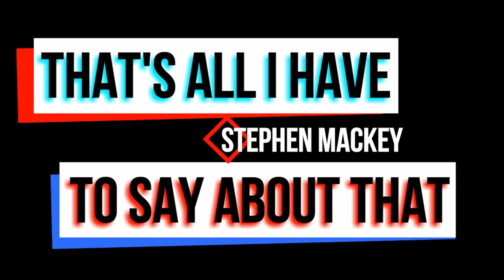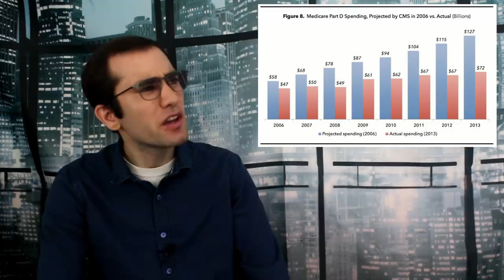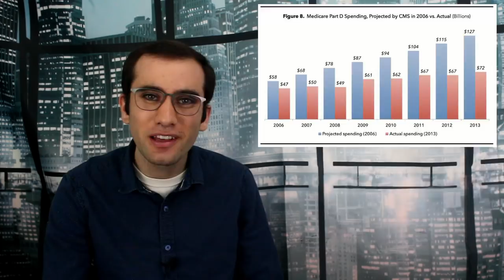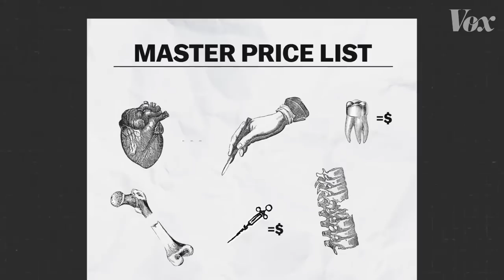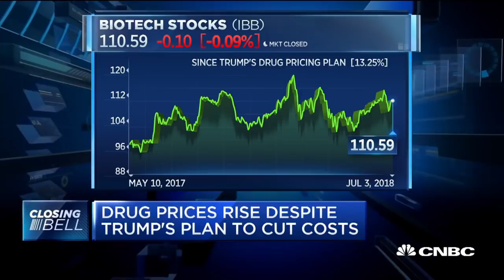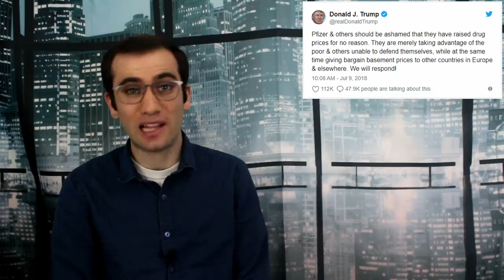You’re Hired: Alex Azar Fighting Prescription Drug Prices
The executive branch published the American Patients First Blueprint a few months ago. Here’s what it says and what it’s impact has been.